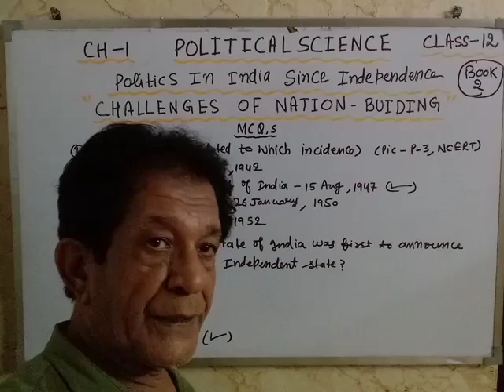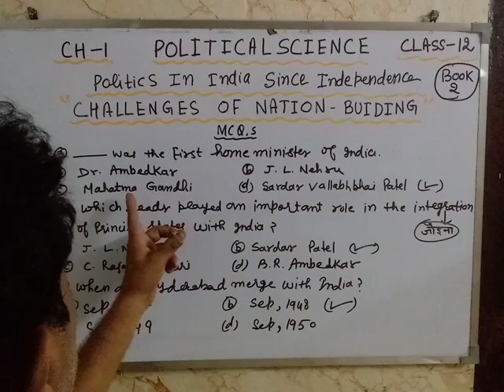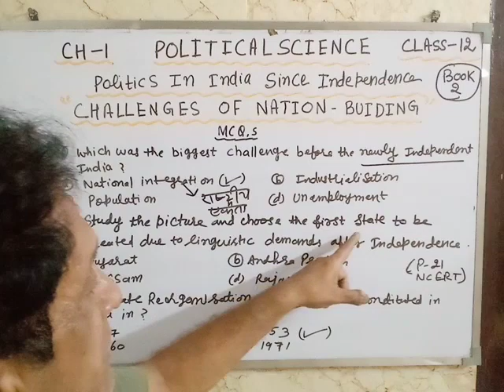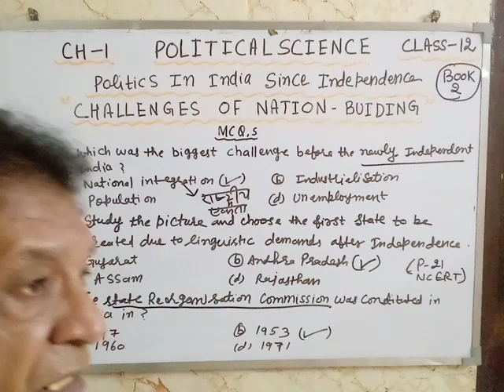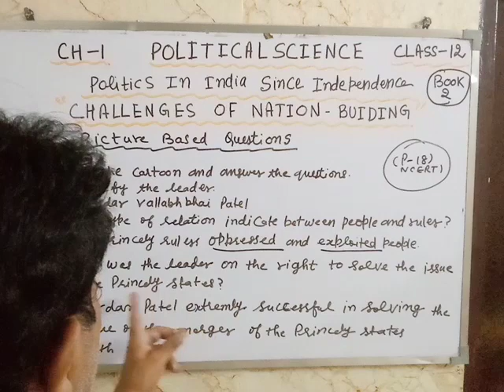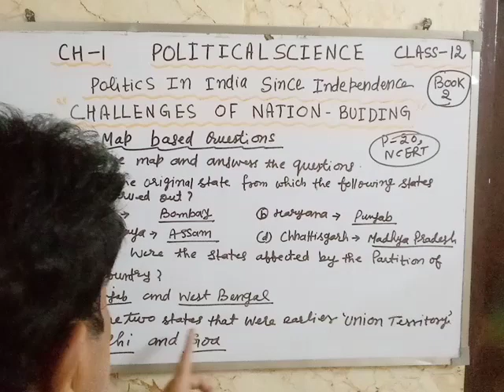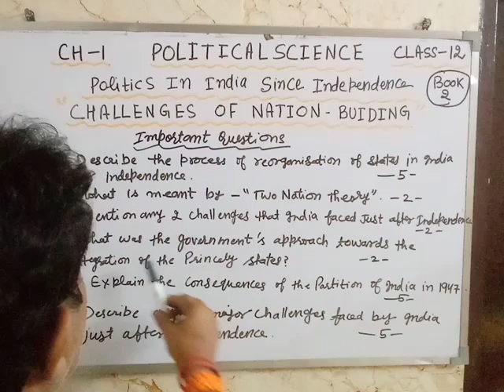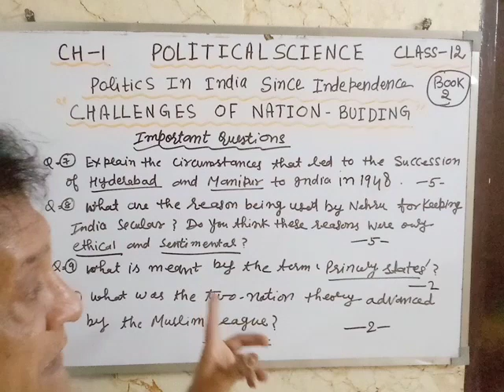Political science Chapter 1 | Politics in India since Independence | Book 2 Class 12th | Important